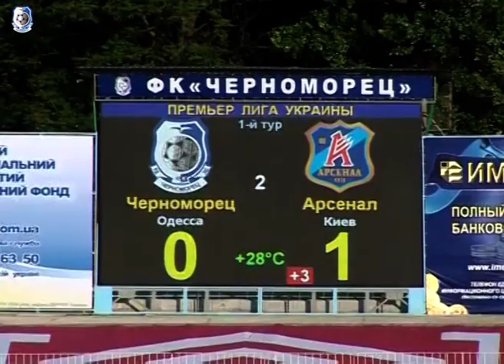Черноморец - Арсенал.20.07.2008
«Черноморец» - «Арсенал» Киев - 0:1 (0:0)

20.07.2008. Одесса. 17-00. Центральный стадион «Черноморец». 9500 зрителей. 28 градусов, солнечно.
Арбитры – С.Задиран (Днепропетровск), В. Сусло (Харьков), В. Александренко (Винница).
Резервный арбитр – В. Головко (Днепропетровск).
Делегат ФФУ – Ю. Махно (Кировоград).
Инспектор ФФУ - В. Куцев (Донецк).

«Черноморец» (футболки полосатые сине-черные, трусы и гетры черные): Руденко (капитан), Нижегородов, В. Мельник (Венглинский, 88), Хименес, Шандрук, Белецкий, Корытько, Косырин, Де Ла Аса (Мельо, 80), Васкес, Гришко (Валеев, 66).
Запасные: Ширяев, Гилазев, Яценко, Мжаванадзе.
Тренер – Виталий Шевченко.

«Арсенал» (футболки полосатые бело-красные, трусы и гетры белые): Рева, Кузнецов, Беньо (капитан), Евсеев, Симоненко, Распопов, Старгородский (Литовченко, 90), Закарлюка, Бито (Пивненко, 54), Мандзюк, Жоземар (Олейник, 15).
Запасные: Алан, Деонас, Шмаков, Хомин.
Тренер – Александр Заваров.

Гол: Олейник (78).
Предупреждены: Хименес (17) - Старгородский (19), Олейник (47), Симоненко (58).